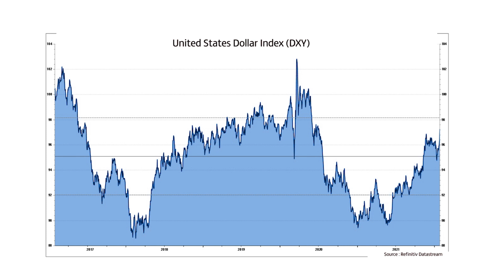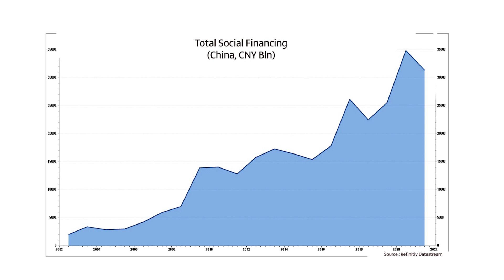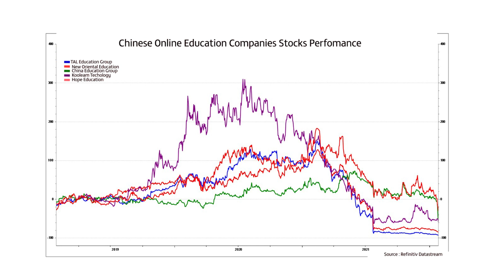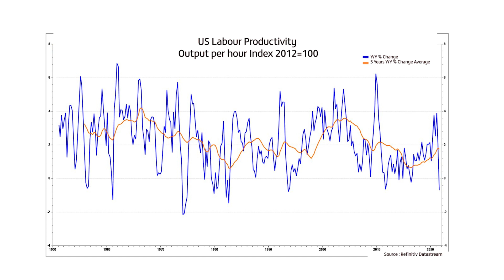First Abu Dhabi Bank – GlO Q1 –Emerging markets and global stocks with Chris Langner